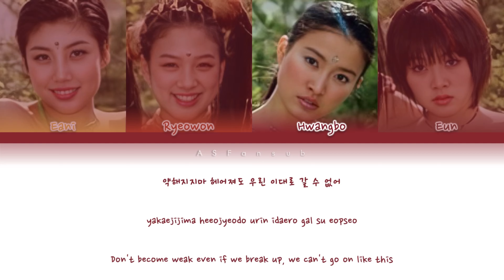Chakra (샤크라) - Come A Come (한) Color Coded Lyrics [Han/Rom/Eng] (가사)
All Rights Administered by Cream Records

- Artist : Chakra (샤크라)
- Song : 한 (Come A Come)
- Album : Come A Come
- Track : 2
- Released on : 00.03.02